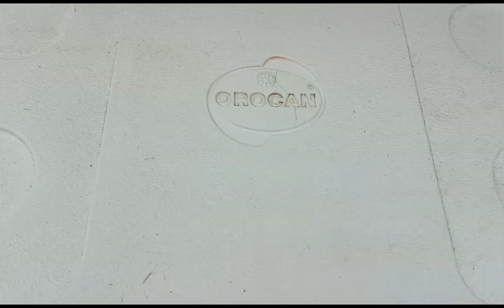BUHAY PROBINSYA || SARI SARI ROLLING STORE || SIKAP AT TYAGA